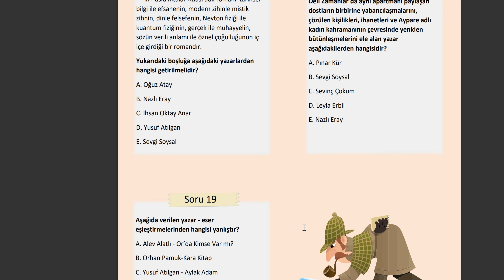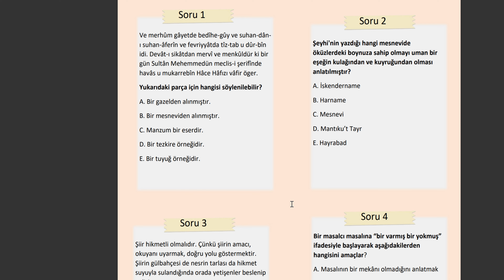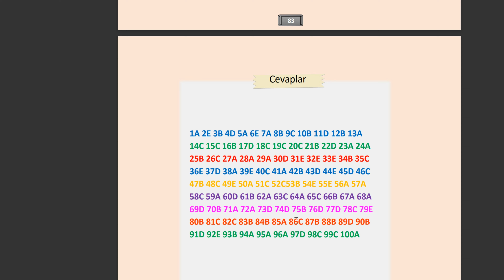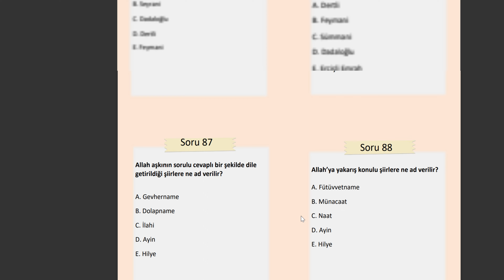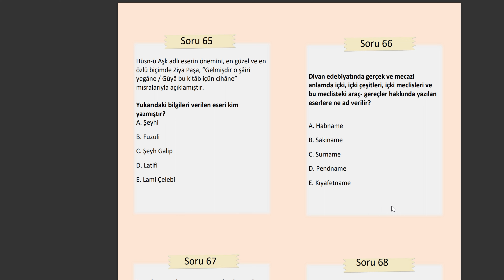ÖSYM FORMATINDA EDEBİYAT KİTABI